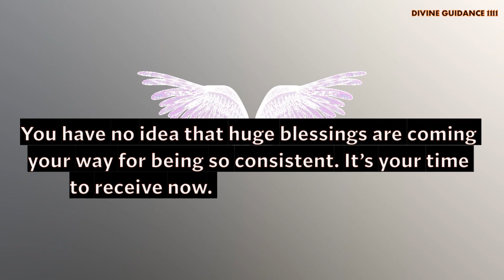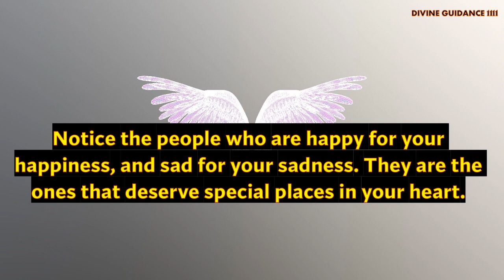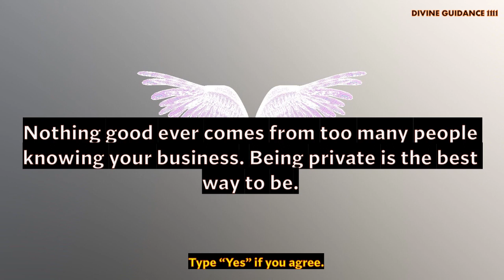Angels Message Is Trying To Reach You | Don't ignore this sign | Universe message | LOA | The Secret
Love & Light!!

🦋The Secret Book

ABRAHAM HICKS ~ Say These EXACT WORDS To The Universe, And Watch MAGIC HAPPEN! ~ Law of Attraction
Affirmations for Health, Wealth, Happiness, Love And Success | Listen for 21 days | Manifest
Pay Attention To These Signs! The Universe Is Trying To Tell You Something
Speak To The Universe | Ask And You Shall Receive [Extremely Powerful Guided Meditation]
✨Say This To Universe And See Miracle Tonight😍
Why does the universe exist? | Jim Holt
After saying this 11 times be ready for miracles ❤❤❤
Do You See the Signs of the Universe? | Ulla Suokko | TEDxBigSky
Everyone Needs To Understand This: The Universe Always Says "YES!"
3 Unexpected Signs Your Manifestation is Coming Your Way | Law of Attraction
How to Communicate With the Universe & Attract What You Want! (Law of Attraction)
COMMAND YOUR CELLS (Become A Super Human Being) RARE RECORDING | The Best Of ABRAHAM HICKS
11 Strange Things You Will Experience When Your Third Eye Is Opening
तुम्हारे जीवन की वास्तविक पूंजी क्या है ❤️ l Universe Say This Secret ✍️
👉3 MONTHS From Now: Love, Career, Family & Money💰🏡💌(Pick A Card) ✨Psychic Tarot Reading💫🧚‍♂️✨
7 Things The Universe Would Tell You... With Dain Heer
100% RESULTS - Make The Universe Answer You In 20 Minutes Or Less | VERY POWERFUL
✅Love Vibration ❤Ankhon se Dil me Utarna❤Send Magically🎇SP khud apko miss karengey❤
वेदों के अनुसार ऐसे बना ब्रम्हांड | How universe was created according to Vedas
5 signs Universe is trying to tell you something | ब्रह्मांड के संकेत को समझो । Peeyush Prabhat
“The Universe Will Give You Anything You Want” - GOD SAYS YES (Law of Attraction)
963HZ 》FREQUENCY OF GODS 》Ask Universe What You Want 》Manifest Anything Law of Attraction
963Hz 》YOU ARE THE UNIVERSE 》Manifest Anything You Desire
What Actually Caused The Universe To Be Born? | Cosmic Vistas | Spark
An alert from your angels // Message From Universe 🌈🦋❤️
3 Warning Signs From The Divine | Universe is Always Speaking to You [DO NOT IGNORE!!]
Universe says that a miracle happens after this❤❤❤
UNIVERSE के बारे में ये VIDEO नहीं देखा तो कुछ नहीं देखा | How Big is our Universe in Hindi?
Scientists Believe a Parallel Universe Exists
Physicists Say Parallel Universes Exist and We May Soon Explore Them
Message from Universe. Universe will shock you today🌟 Universe message Universe message 11:11 Blessings you will get a miracle Believe it's signradiatepositivity1111. ANGELS Have a Message for you. It's a sign | If You see this its for you The secret| LOA.